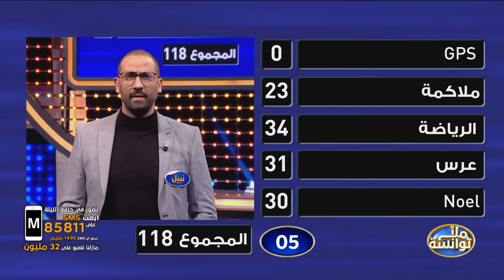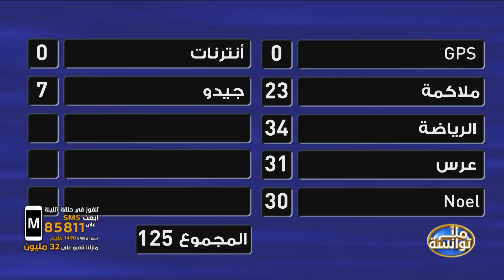Malla Twensa S02 Episode 20 25-01-2022 Partie 03